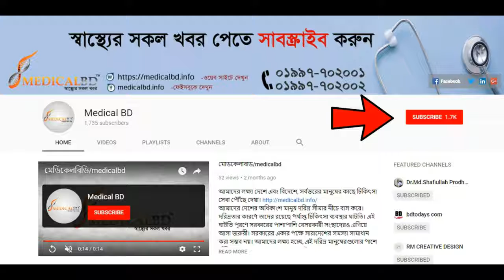শরীরের কাঙ্খিক্ষত গঠন চান জেনে নিন প্রাকৃতিক উপায়।